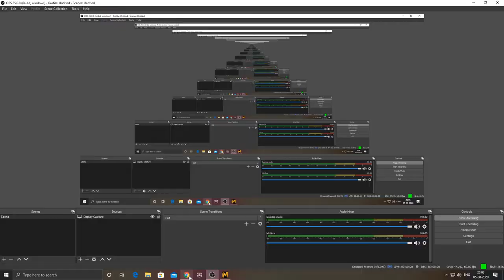parikshith gehlot Live Stream